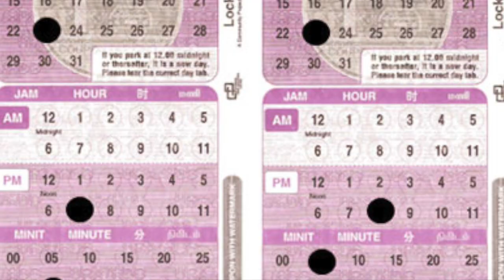The Peculiar Children Meet Peculiar Items from Singapore and Asia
Cast of Miss Peregrine's Home for Peculiar Children meet peculiar items we brought for them from Singapore and Asia - 'chope' tissue, century egg, pandan cake, parking coupons and preserved plums. Watch their reactions!